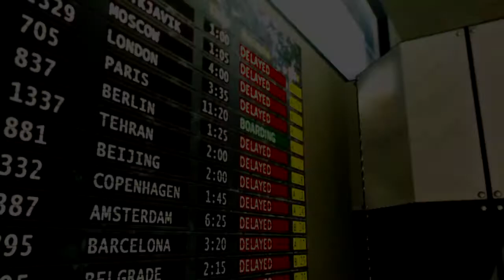There We Go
mi ultimo montaje, clips de mw2, espero que os guste